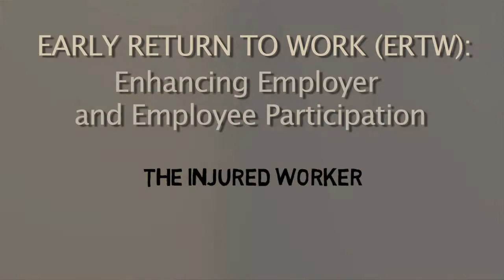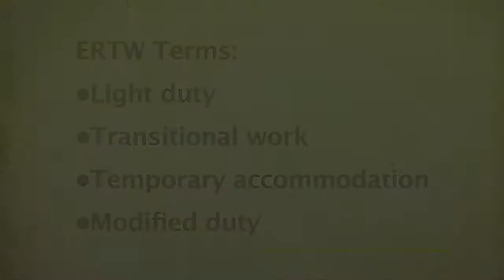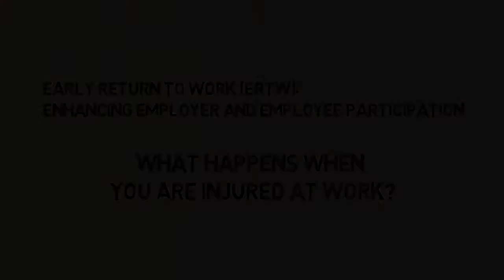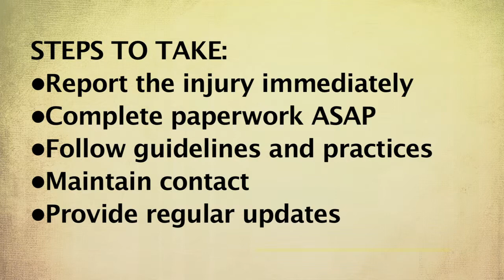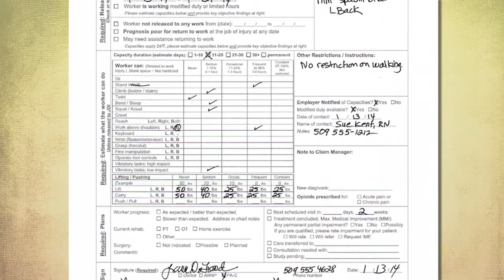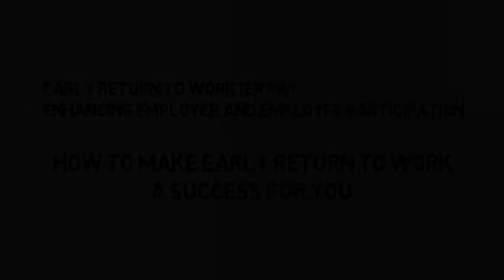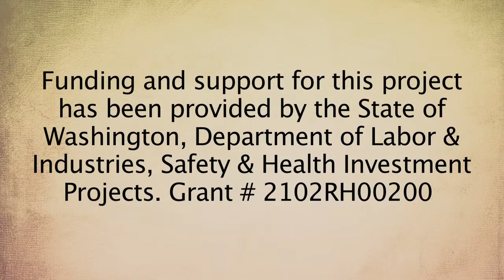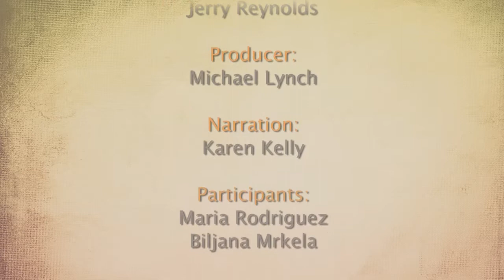Early Return To Work: The Injured Worker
Washington State Department of Labor & Industries
35-page manual for employers about their options when an employee is injured. A DVD (with Spanish and Russian subtitles) is included; it features information for new employee orientation sessions, flowcharts explaining employer options, information about contacting health care and insurance providers and more.
Smart and Rasmor partnered with Rockwood Health System and Valley Hospital in Spokane to produce the materials for employers.